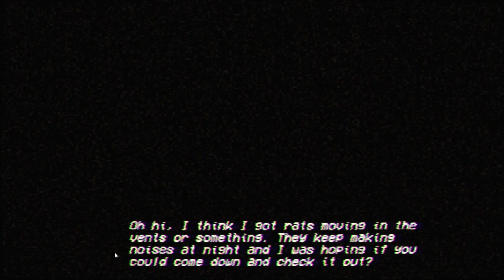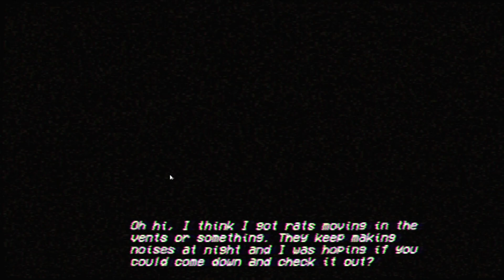Helping Stephen Hawking W/ A Rat Problem By Using A Non-Functioning Robot- Exterminator - Alex Plays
This games controls are terrifying. I also still don't know what the title actually is.